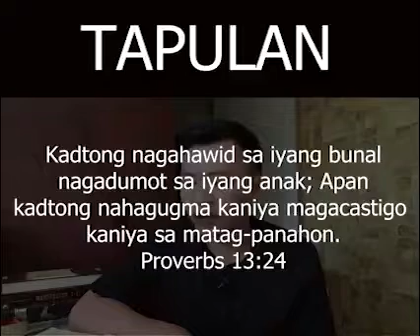AYAW PAKAONA ANG TAPULAN | PART 2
AYAW PAKAONA ANG TAPULAN | PART 2 ATONG PAMINAWON SA BIBLE